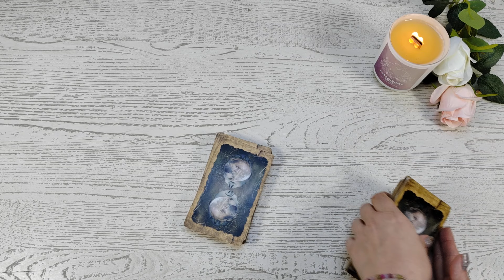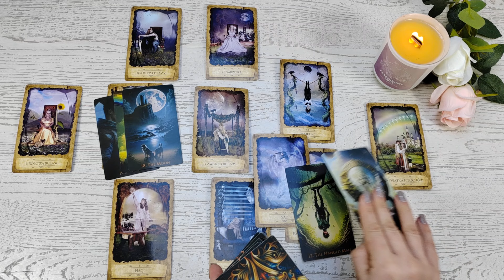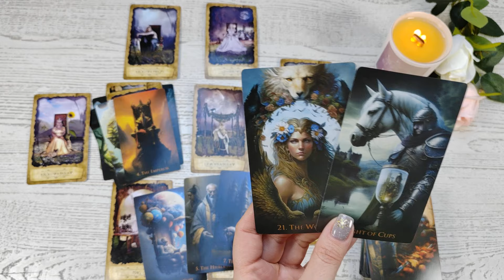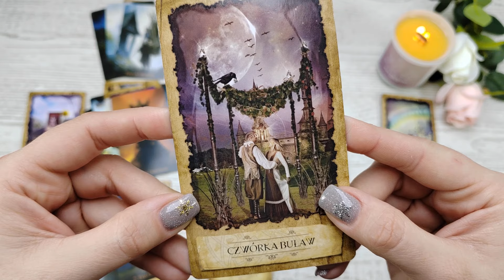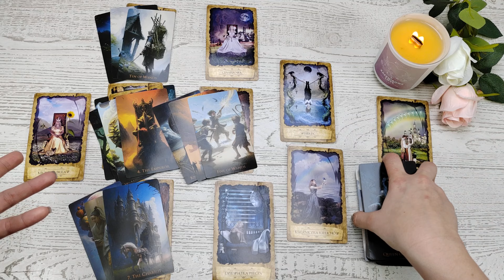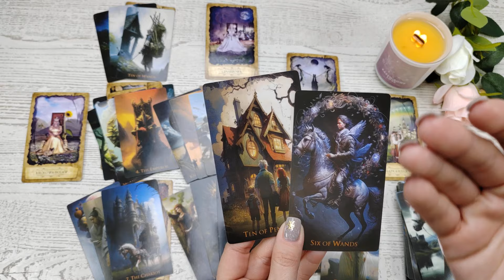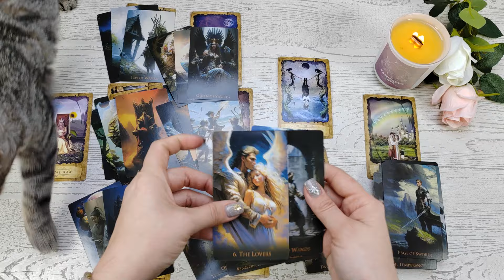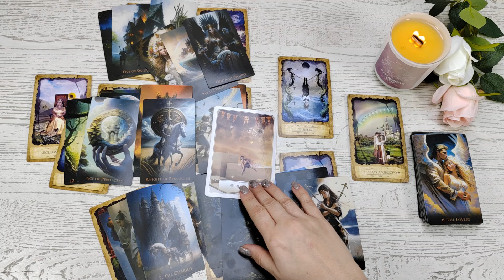Wodnik ♒ w Związku 💕 Luty 2024 💕 Wchodzicie na wyższy poziom 💖 Nie pozwól by coś Was zatrzymało...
Talie użyte w czytaniu :
💕 Mistyczny Tarot Marzyciela
💕 Weird World Tarot